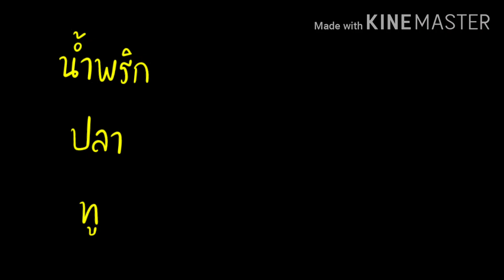น้ำพริกปลาทูกินกับปู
เครื่องปรุงวัตถุดิบ

เนื้อปลาทู    2  ตัว
หัวหอม        5  หัว
กระเทียม     2  หัว
พริกเม็ดใหญ่ เขียว แดง
8 เม็ด
น้ำปลา    1 ช้อนกินข้าว
น้ำมะนาว 3 ช้อนกินข้าว
วิธีทำตามคลิปเลยค่ะ
ส่วนรสชาติปรุงตามความชอบค่ะ😊